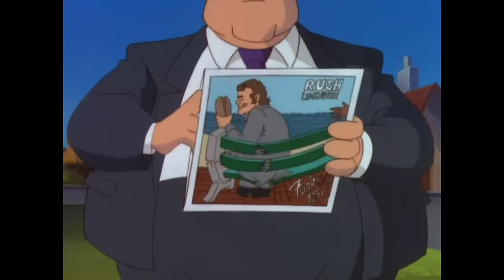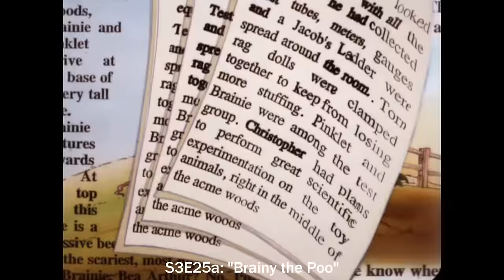Pinky and The Brain - More Political Jokes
Pinky and The Brain are owned by Warner Brothers/Amblin Entertainment